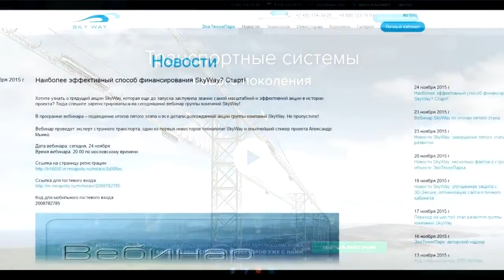Новости SkyWay анонс вебинара и роль SkyWay в российской экономике